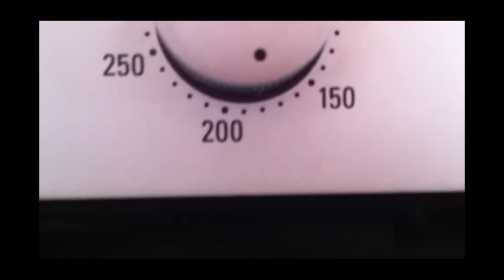Kekse backen (Anleitung, Rezept) - Unter anderem Ischler Bäckerei, Schwarz Weiß Bäckerei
- Hilfreich TV zeigt euch, wie man sechs verschiedene Kekssorten aus Kaiserteig zubereiten kann. Für den Teig benötigt man 600 Gramm Mehl, 280 Gramm Butter, 280 Gramm Puderzucker, drei Eier, ein Päckchen Backpulver und eine ganze Zitrone.

Für die erste Sorte  Kekse (Ischler Bäckerei) benötigt man Puderzucker, Vanillezucker und Marmelade.

Für die zweite Sorte Kekse (Schwarz Weiß Bäckerei) benötigt man noch etwas Kakao-Pulver.

Für die dritte Sorte Kekse benötigt man eine Glasur aus Schokolade und Butter, die man zusammen in einem Topf einschmilzt, sowie etwas Marzipan und Marmelade.

Für die vierte Sorte benötigt man noch etwas Ei und ein paar verschiedene Sorten Streusel (Schokostreusel, bunte Streusel usw.).

Für die fünfte Sorte benötigt man abermals Marmelade, etwas Schokoglasur und Nusskerne, zum Beispiel von Walnüssen.

Für die sechste Sorte benötigt man eine weiße Glasur aus Eiklar, Zucker, Wasser und Zitronensaft sowie Marmelade und ein paar Arancini-Stücke.

Viel Spaß beim Nachbacken wünscht euch das Team von HilfreichTV.

HilfreichTV wird von euch, unserer Community, mit Wissen gefüllt - mit unserer iPhone - Android Handy App einfach euer Wissen teilen und eine faire Bezahlung erhalten. Try it!